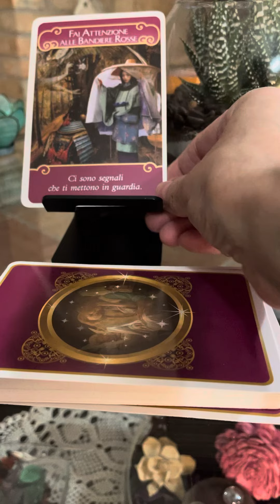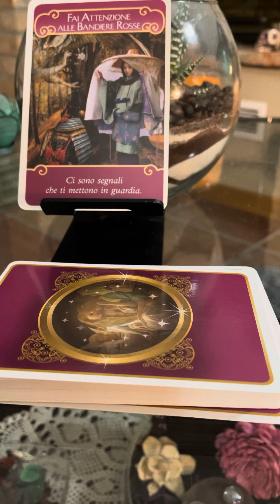Messaggio degli Angeli del cuore ❤️